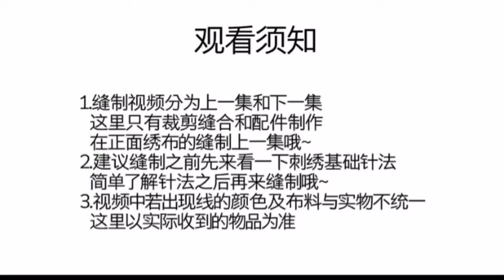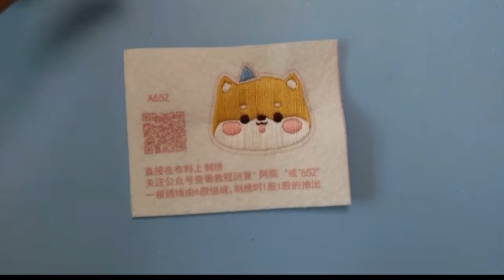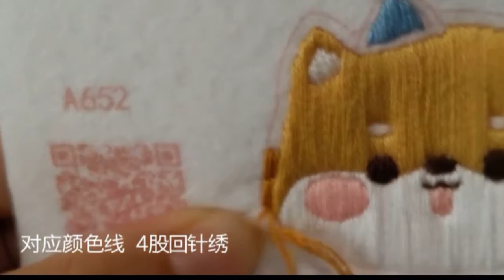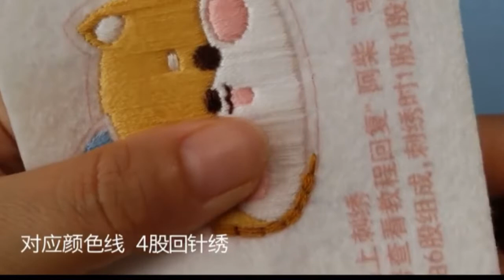胸針領章縫合及配飾製作教程